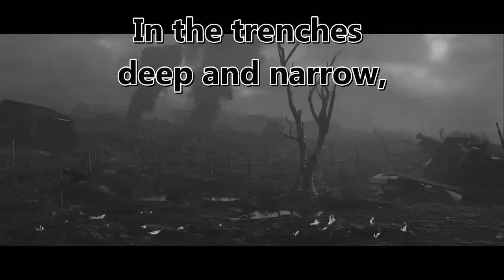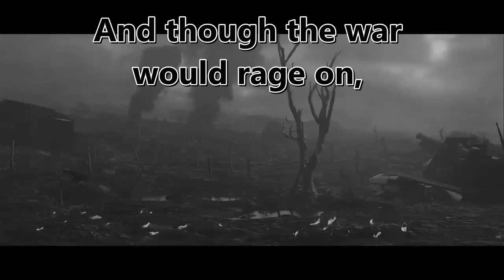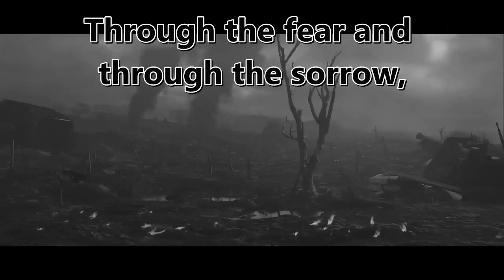In The Face Of Another by Jon AllKeys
Levinas: 'I am only free in the face of the Other' Years ago I attended a lecture about the philosopher Levinas. This made a great impression, especially the point in which you recognize yourself in the face of the other person. That made me write this song; in this time of violence and hatred.